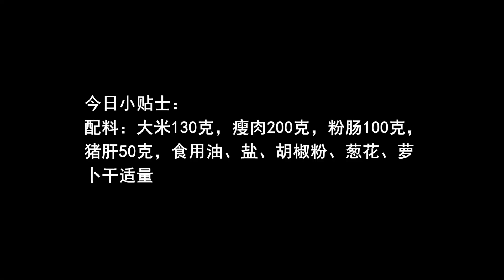廣東豬雜粥這樣做太好吃了，出鍋肉滑粥香，很多人壹次能吃五六碗【我是馬小壞】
今日小貼士：
配料：大米130克，瘦肉200克，粉腸100克，
豬肝50克，食用油、鹽、胡椒粉、蔥花、蘿
蔔幹適量 "我们的目的是分享美味食品的制作过程，所有食材的获取和使用都符合道德和法律原则。"